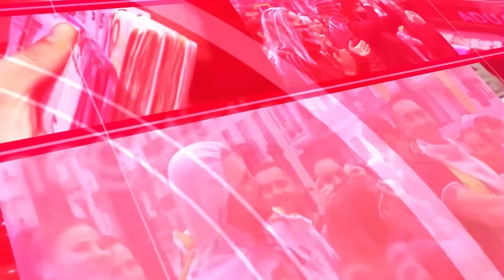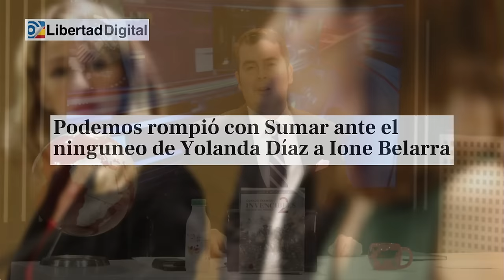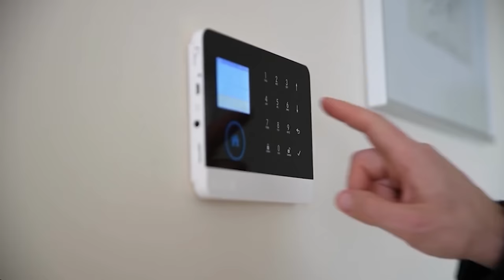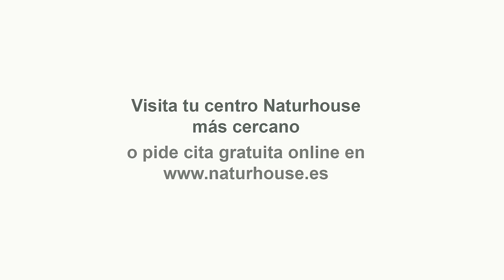💥BRUTAL💥10 lecciones de Milei que humillan a Sánchez, desangra Moncloa y ridiculizan a la izquierda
La victoria del liberal-libertario Javier Milei en Argentina ha sido legendaria. Exagerado y teatral, Milei se encuentra en las antípodas de lo que es común en Iberoamérica, donde prevalece la mentalidad del populismo narcotraficante de izquierdas de México a Chile pasando por Colombia y Venezuela. Cada vez más cerca de convertirse en un régimen similar al de Maduro, el despertar de los argentinos debería servir de ejemplo en España, que se encuentra en proceso de argentinización, para que cambiemos el rumbo del gobierno pro-golpista y filoterrorista de Pedro Sánchez, entregado a Puigdemont y Otegi.